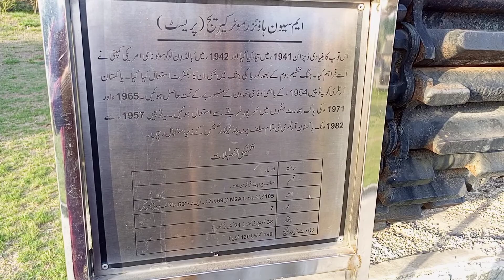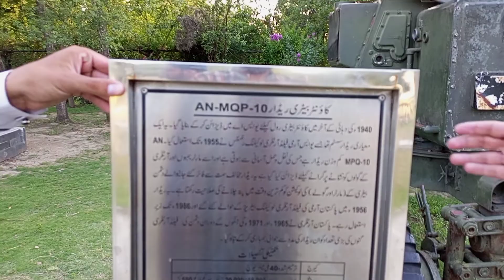My 2nd Vlog | Tour of Ayub National Park Rawalpindi | part #1 | pindi boys | vella munda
In this vlog we take you through some beautiful tourist places of Rawalpindi,Islamabad. Our journey starts from Rawalpindi
we can  explain ayub national park rawalpindi with friends
explain the park
share my youtube video